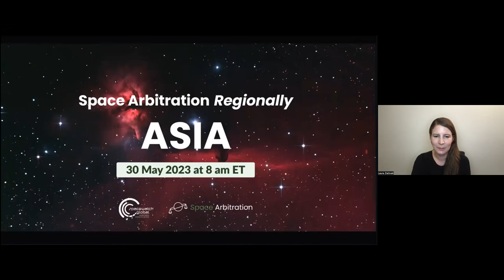Space Arbitration Asia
The panel addressed the current state of the space industry in Asia with a focus on public policies and private initiatives in different countries, India and China in particular. It also discussed the potential for disputes and available dispute resolution mechanisms.

Speakers:
- Chinmoy Roy, Antrix, Government of India
- Charles Tay, Mayer Brown (Singapore)
- Peng Wang, Xi'an Jiatong University School of Law, PRC